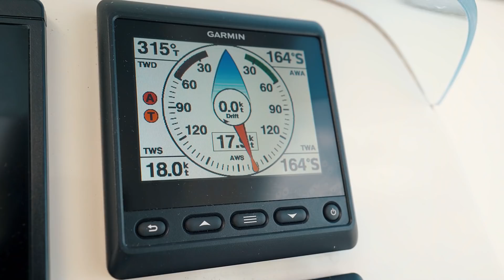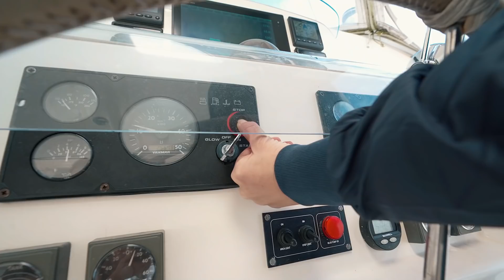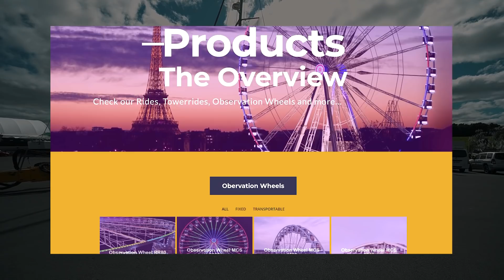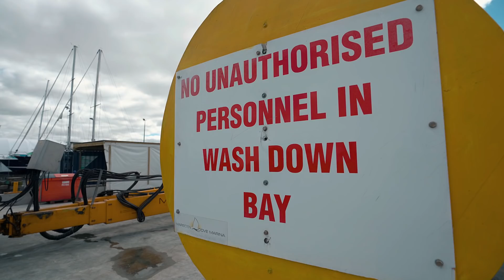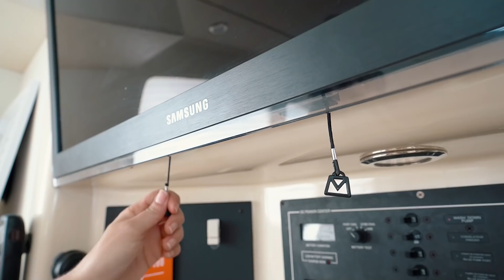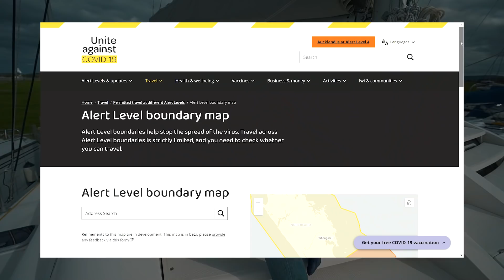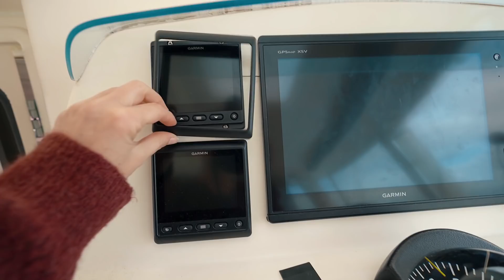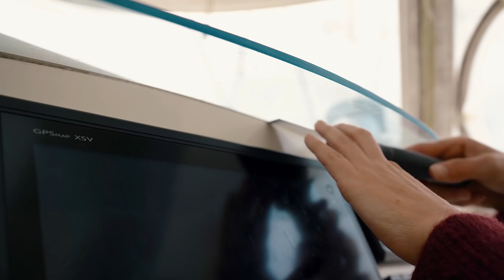TAKING OUR BOAT ON A ROAD TRIP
Artists – Mika Sade, Ian Post, Dazey Chain, Sunny Fruit, Low Light

Timestamps if you like to Jump Around:
00:00 Time to Go (Intro)
01:05 Catamaran Haul-Out
05:07 Bottom Inspection: Hulls, Paint, Props & Lights
07:14 The GIANT Hole in our Boat
07:35 Learn Culture in a Foreign Country
09:06 Ad Break - Surfshark.Deals/WYNNS
09:57 Dead TV & Helm Damage
11:31 More CAULK - Remove Damaged Window
14:19 Remove Navigation Instruments
17:54 Steps Removed & Window Ready